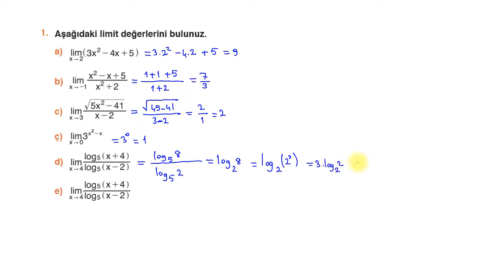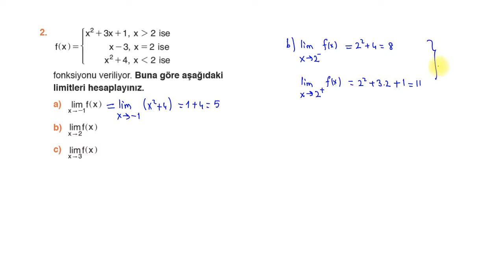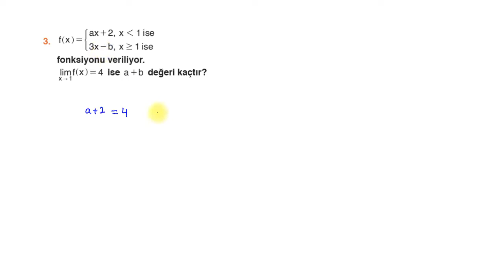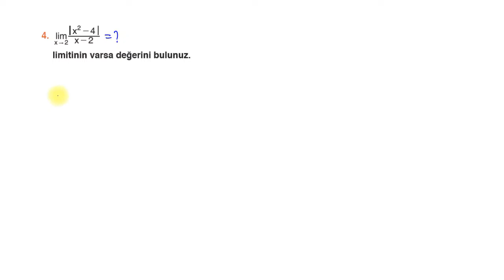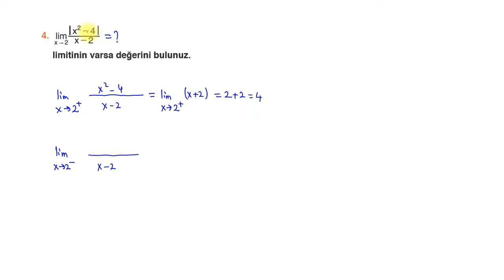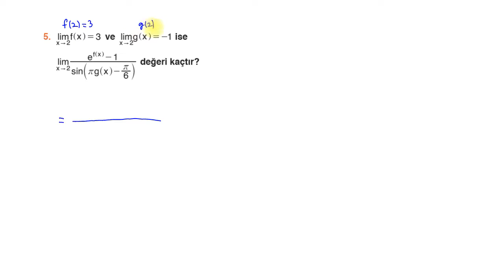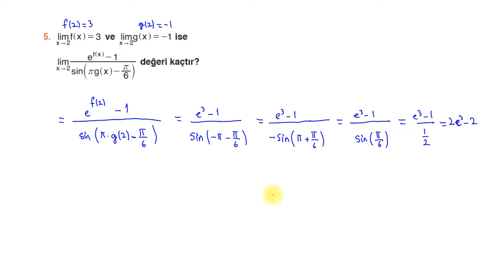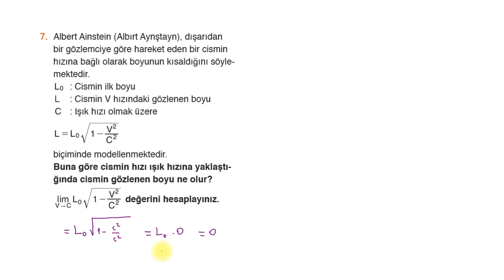Limit Alıştırmalar-2 Çözümleri - Fen Lisesi 12. Sınıf Matematik Ders Kitabı Sayfa 246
12. sınıf fen lisesi matematik ders kitabının 246. sayfasındaki Türev ünitesine ait Limit konusunun alıştırma sorularının çözüm videosu.

Matematik Lisesi olarak sizlere 9. sınıf, 10. sınıf, 11. sınıf, 12. sınıf konu anlatımları ve soru çözümleri yapıyoruz. Ayrıca YKS hazırlık öğrencileri için TYT ve AYT sınavlarına yönelik konu anlatımı ve soru çözümleri kanalımızda yer almaktadır.